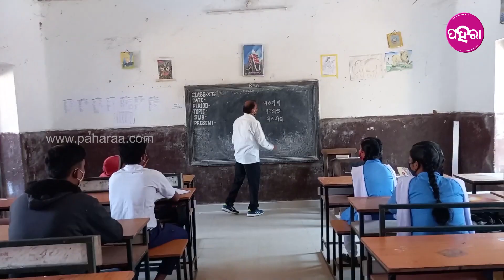Salary Hike: ଜୁନିୟର ଟିଚର ମାନକଁର୍ ବଢବା ଦରମା, କାହାରଟା ବଢବା କେତେ କେତେ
ଜୁନିୟର ଟିଚର ମାନକୁଁ ରାଜ୍ୟ ସରକାରକଁର୍ ନୂଆ ବର୍ଷ ଭେଟି । ୫୦ ପ୍ରତିଶତ୍ ଦରମା ତାକଁର୍ ବଢଲା ।ଲାଭ ପାଏବେ ୩୩, ୦୩୮ ମାଷ୍ଟର ।୨୦୨୨ ଜାନୁୟାରୀ ପହେଲାନୁ ଲାଗୁ ହେବା ବଢିଥିବାର୍ ଦରମା । କାହାରଟା କେତେ କେତେ ବଢବା ଜାନମା